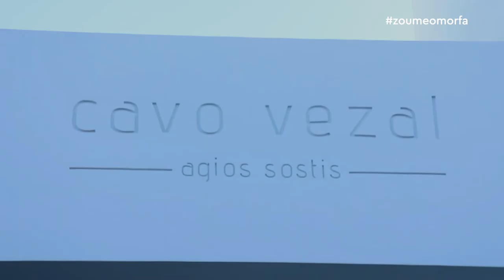Cavo Vezal στη Ζάκυνθο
Το πεντάστερο ξενοδοχείο Cavo Vezal στο Λαγανά Ζακύνθου είναι εδώ για να σας προσφέρει την απόλυτη άνεση στις καλοκαιρινές σας διακοπές!
Οι υπέροχες εγκαταστάσεις αλλά και το προσωπικό του ξενοδοχείου λειτουργούν με έναν κοινό στόχο! Την καλύτερη εξυπηρέτηση του ταξιδιώτη!
Εάν ψάχνετε το καλύτερο ξενοδοχείο στη Ζάκυνθο, βρίσκεστε στην κατάλληλη θέση, Cavo Vezal!

Cavo Vezal Hotel
Άγιος Σώστης, Ζάκυνθος
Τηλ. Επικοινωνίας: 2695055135